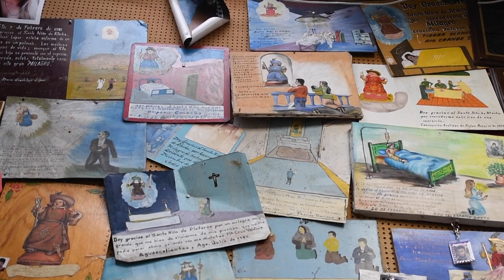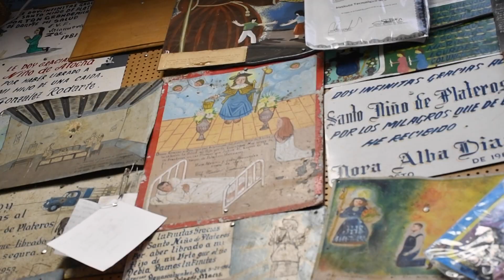Plateros se Prepara para Recibir a Visitantes Durante Vacaciones de Verano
Con la llegada de las vacaciones de verano, Plateros se alista para recibir a un mayor número de visitantes, especialmente a paisanos que radican en los Estados Unidos.

Fernando Solís Ibarra, presidente de participación social en Plateros, mencionó que ya se empieza a notar la llegada de algunos paisanos y esperan que el incremento de visitantes sea positivo para el comercio local. Durante los últimos días de mayo, muchos visitantes comienzan a arribar, lo que augura una temporada veraniega prometedora para la comunidad.

Los comerciantes de Plateros están tomando medidas para asegurar que los visitantes tengan una experiencia agradable, ofreciendo buena atención y precios justos. Además, se espera la llegada de peregrinaciones provenientes de diferentes lugares de la república en julio y agosto. Solís Ibarra destacó la importancia de prepararse adecuadamente para mantener a los visitantes satisfechos y fomentar su regreso en futuras temporadas.